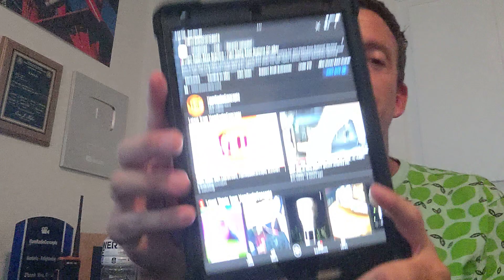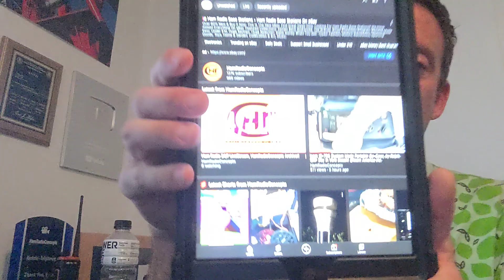NEW! Ham Radio Livestream 24/7, CHECK IT OUT!!!! HamRadioConcepts LIVE!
Live 24/7 archive.. There are so many videos you haven't seen yet. There is something for everybody. Some of these videos are forgotten about. Click the link and let it play on your PC or smart TV.